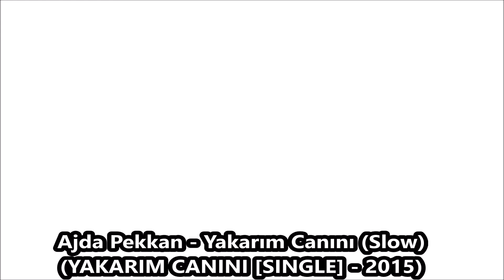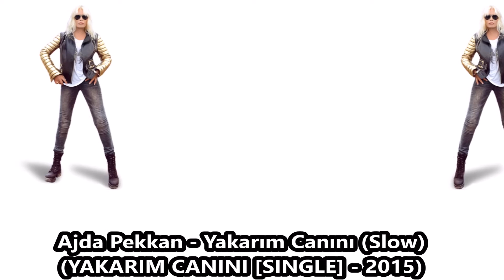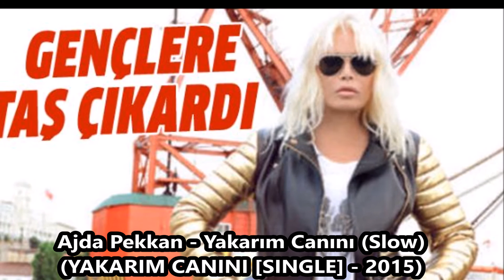Ajda Pekkan - Yakarım Canını (Slow Versiyon) (YAKARIM CANINI - 2015)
SÖZLERİ:

Bu aşk yaktı canımı
Hiç mi düşünmedin giderken yarını

Sen yine benim aşkım olmayacaksan
Yaktığın kadar yakarım canını

Yakarım canını

Sen sonunda beni gelip alacaksın
O gün aşk deliliktir anlayacaksın

Aşk bu oyun değil anlayacaksın
Ağlayacaksın arayacaksın

Anlatacaksın
Aşkı bana

Bu aşk sarmaşık gibi
Sarmış hem fikrimi, hem ciğerimi

Yakarım canını

Ağlayacaksın, arayacaksın

Anlatacaksın
Aşkı bana